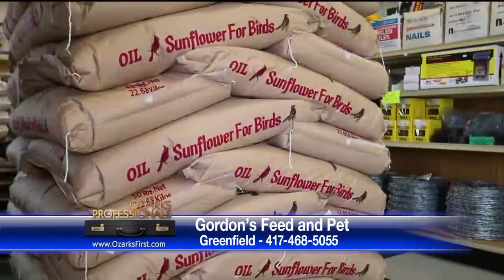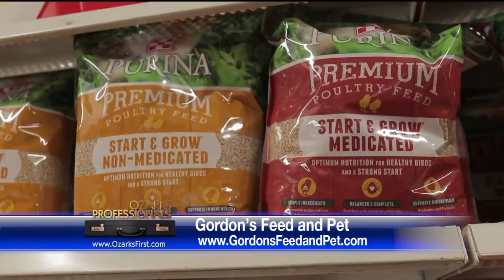Gordon's Feed & Pet - 1/7/19